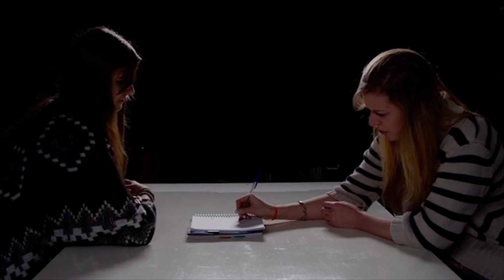Breakfast club final - Katie & Agati